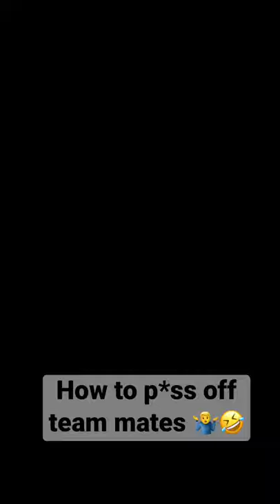COD VANGUARD - How to p*ss off team mates 😅🤣🤣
This is a video